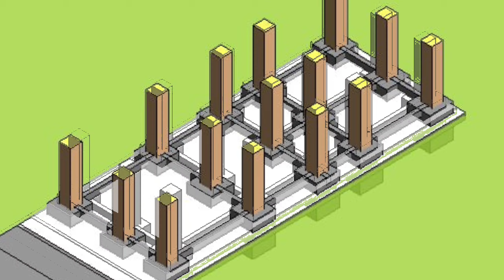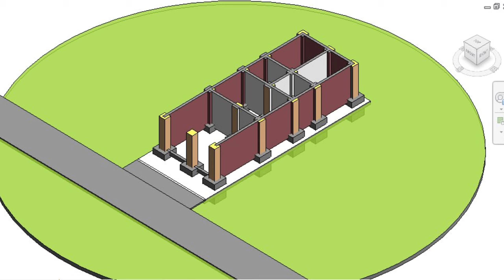17x40 Feet घर का निर्माण स्टेप by स्टेप Chetan@Homes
17x40 Feet House Design स्टेप by स्टेप 17x50 me घर का नक्शा Chetan@Homes
17x50 feet
1. architecturaldesigns
2. interiordesigns
3. elevation design
4. normal house front elevation designs
5. house design
6.  small house design
7. modern house design
8. simple house design
9.  house front design
10. home front design
11. contemporary house
12. new house design
13. home designs
14. duplex house design
15.3d house design
16. duplex house plans
17.duplex house plans
18. small home design
19. house front design indian
20.bungalow design
21.best house design
22.best home design
22.simple home design
23.house exterior design
24.beautiful house design
1.घर का नक्शा फ्री में बनाना है
2. घर का प्लान फ्री में
3. घर का डिजाइन
4. फ्री में घर का नक्शा
5. घर कैसा होना चाहिए
6.ghar kaisa banay
26x38 house plan || 26x38 घर का नक्शा || ytlongvideo || @ChtanYadu1c || house || frontelevation2d3d,